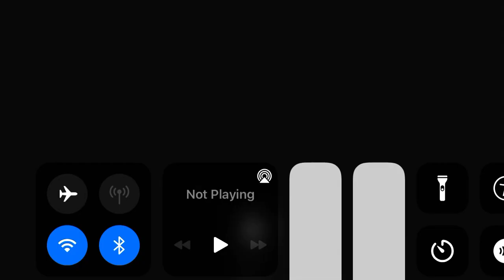Hello neighbour act 1 full gameplay (how to escape the basement without uncovering the next memory